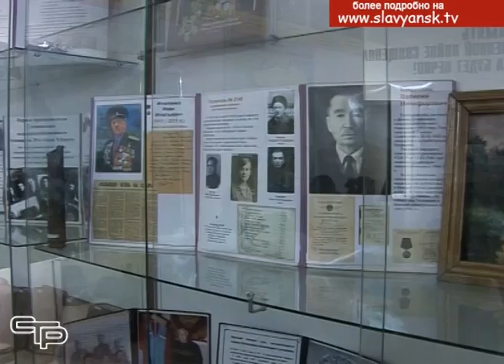Студенты Славянского сельскохозяйственного техникума встретились с героями Отечества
Нашему юношеству, которое только стоит на пороге взрослой жизни, необходимы хорошие  нравственные ориентиры. И они их ищут и находят, беря пример лучших из лучших. Особое значение имеют, конечно, встречи с людьми, которые стали  настоящими героями.